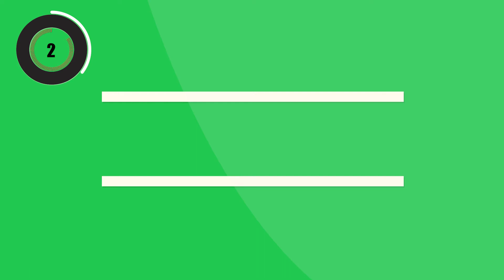Tabata Music - Say My Name (Tabata Video)